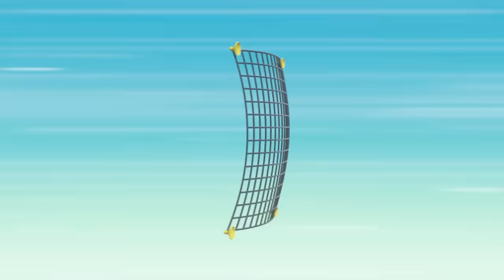1 hora de episodios de rescates de Chase y Marshall - PAW Patrol Español - Patrulla de Cachorros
En esta compilación de dibujos animados de La Patrulla de Cachorros para niños, Chase encuentra el retrato perdido de la princesa de Barkingburg, los cachorros evitan que Cheetah destruya la jungla y mucho más.

Cuando surgen problemas en Bahía Aventura, ¡PAW Patrol, la patrulla de cachorros, está allí para salvar el día! ¿Por qué? ¡Porque ningún trabajo es demasiado grande y ningún cachorro es muy pequeño! Mira a PAW Patrol trabajar en conjunto para mantener la seguridad en Bahía Aventura. Sin importar si se trata de un gato en un árbol, un pollo suelto o un tren fuera de las vías, ¡los cachorros siempre encuentran la forma de ayudar a quien lo necesite! ¡No te pierdas toda la diversión con PAW Patrol!

¡Mira los episodios completos de PAW Patrol, patrulla de cachorros, en Nickelodeon!

¡Entérate de las últimas noticias de PAW!